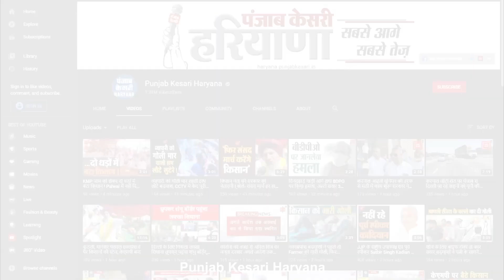चंडीगढ़ यूनिवर्सिटी में MMS कांड और Sonali हत्याकांड पर क्या बोले Kartikeya Sharma ?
हरियाणा के राज्यसभा सांसद कार्तिकेय शर्मा ने चंडीगढ़ यूनिवर्सिटी में छात्राओं के MMS कांड को दुर्भाग्यपूर्ण बताया है. सिरसा में बार एसोसिएशन के कार्यक्रम में पहुंचे कार्तिकेय शर्मा ने कहा कि बहन-बेटियों की इज्जत करना,